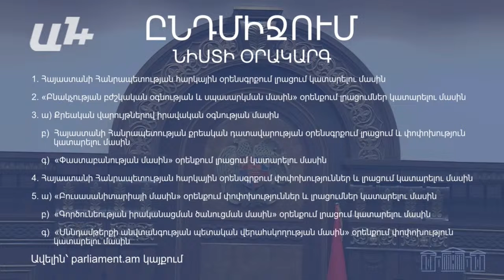Առողջությունը, կրթությունը առաջնային չեն, բա ի՞նչն է առաջնային ձեր համար